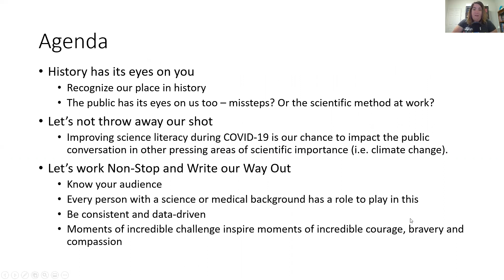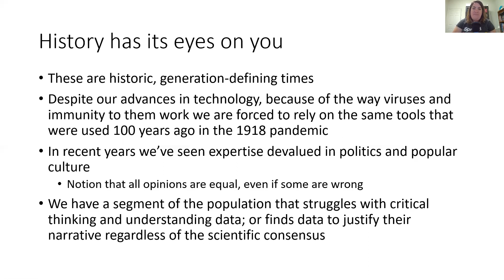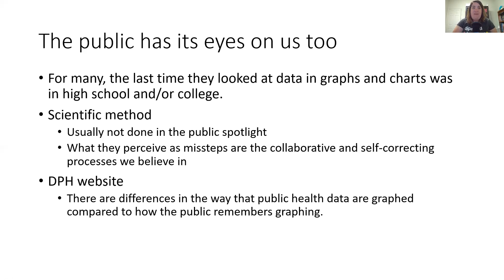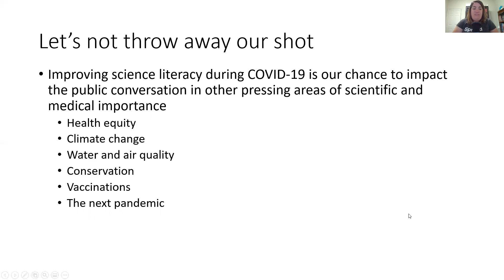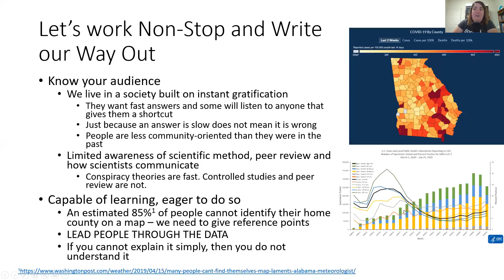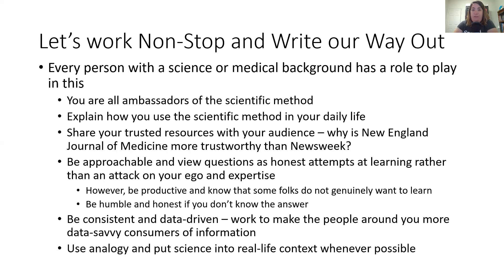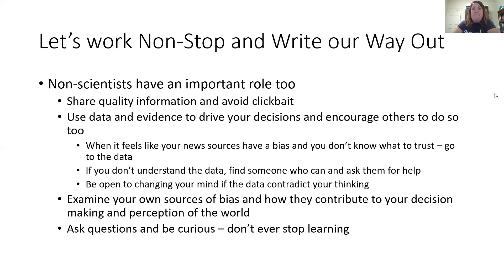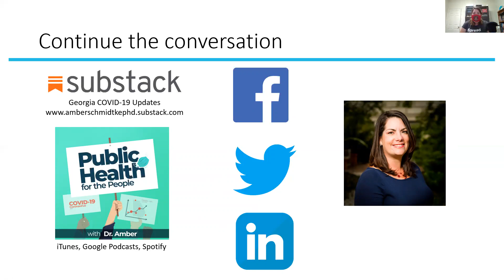Improving science communication to the public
The entire public has its eyes on public health right now during the COVID-19 pandemic. There are key differences in the ways that scientists communicate and the ways that the public receives that information. This is a call to action for both scientists and medical professionals as well as laypeople to improve science literacy and understanding. The work we do to improve public awareness and understanding of science and data during COVID-19 will have far ranging impacts on other items of scientific and medical concern.